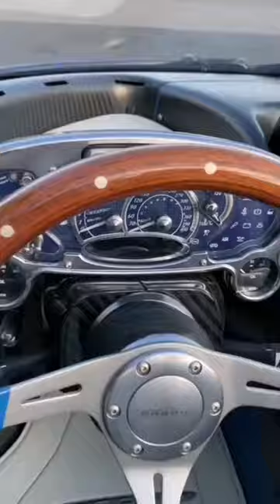Jaw-Dropping Luxury Items: Top Priciest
Get ready to be amazed by the jaw-dropping luxury items featured in this video. From expensive cars to designer bags, these are the top priciest items you won't believe exist!
Get ready to be amazed by the jaw-dropping luxury items featured in this video. From expensive cars to designer bags, these are the top priciest items you won't believe exist!The world of exotic cars has changed dramatically over the last decade. It was only in 2009 that the Bugatti Veyron was launched at $1 million, making headlines worldwide and being one of the first cars priced at the million mark. But today you have multiple options if you are in the market for a million-dollar-plus car. From the 2000+ HP electric hypercars from Rimac and Pininfarina to the engineering marvels from Bugatti, Koenigsegg, and Pagani all priced deep in multiple 7-figures. But if you are looking for the world's most expensive and fastest cars, this list is for you.ONE. Rose Noire Droptail Worth of 32 Million DollarsThe La Rose Noire Droptail is a Rolls-Royce masterpiece, a two-seater roadster exuding opulence and intricate craftsmanship. Inspired by the Black Baccara rose, this bespoke car is the third in Rolls-Royce's Coachbuild program. As the world's most expensive car, each of the four limited units is uniquely named and designed.The La Rose Noire, the first delivered, took over four years to complete. Its most complex feature is the abstract parquetry on the curved panels and doors, featuring 1603 pieces of black sycamore veneer with asymmetrical red segments. This meticulous work required intense concentration, limiting craftsmen to brief sessions. The exterior's bespoke color, "True Love," mimics the rose's color-changing petals. A removable Audemars Piguet timepiece adds to the luxury and attention to detail.TWO.Rolls Royce Boatail Worth of 28 Million Dollars The Rolls-Royce Boatail, a bespoke grand tourer, is among the world's most expensive cars. Inspired by 1920s and 1930s yachts, its design pays homage to graceful J-class vessels. The Boatail's deck, featuring open-pore Caleidolegno veneer and soft blue lacquer, unfolds in a butterfly shape to reveal a hosting suite with a parasol and rotating cocktail tables.Adding to its extravagance, the Boatail showcases two two-sided timepieces, crafted in partnership with Bovet 1822. These watches, with a tiny sculpture of the car in the dial, can be worn or placed within the fascia as car clocks. The car's exquisite details extend to a Montblanc pen housed in a handcrafted case inside the glove compartment.THREE. Pagani Zonda HP Barchetta Worth of 18.5 Millions DollarThe Pagani Zonda HP Barchetta, a homage to the iconic Zonda, is more than just a car. It's a testament to Pagani's dedication to blending Renaissance artistry and modern engineering. Created specifically for Horacio Pagani himself, this one-of-a-kind masterpiece showcases exquisite craftsmanship and cutting-edge technology.Powered by a 760hp AMG V12 engine, the Barchetta delivers a thrilling driving experience. Its distinctive sound and 6-speed manual transmission make it a joy to operate. As part of the exclusive Uno-di-Uno series, only three Barchettas were ever produced, with one remaining in Pagani's possession.While the Rolls Royce Boattail later claimed the title of the world's most expensive car, the Zonda HP Barchetta remains a coveted collectible. Its rarity, stunning design, and exceptional performance ensure its legendary status.THNAKS FOR WATCHING FOLLOWS FOR MORE VIDEO LIKE THIS